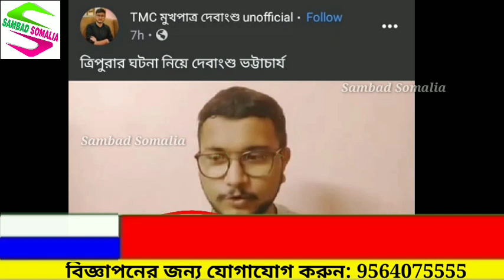তৃণমূল যুবনেতা দেবাংশু ভট্টাচার্য সম্পর্কে অশ্লীল মন্তব্য সোশ্যাল মিডিয়ায়, থানায় অভিযোগ তৃণমূলের